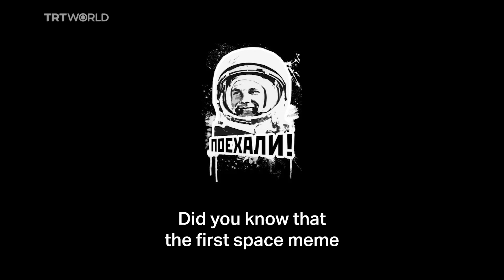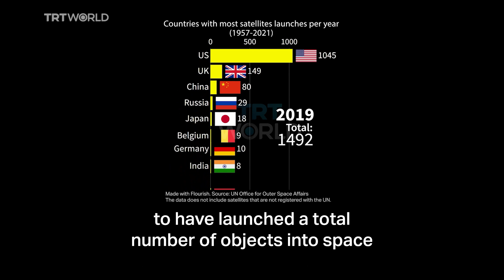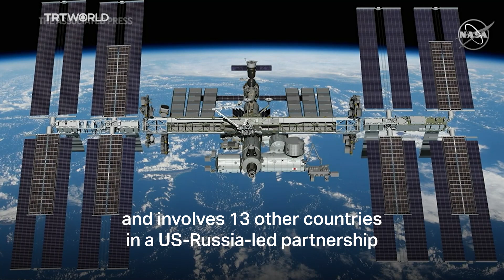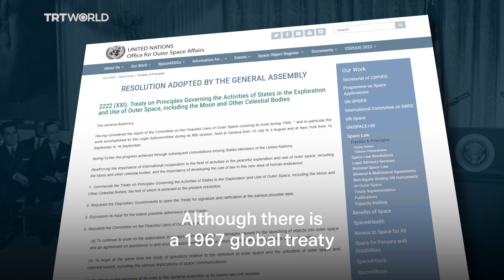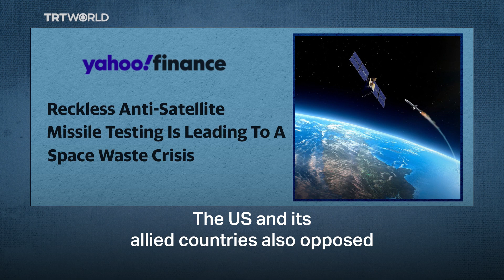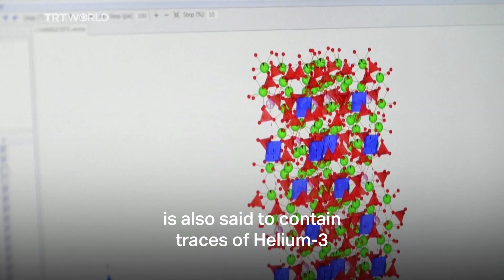The race for space: What does it look like?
After the addition of new players, technology, and politics, here is a glimpse at what the Space Race looks like in the 21st century.